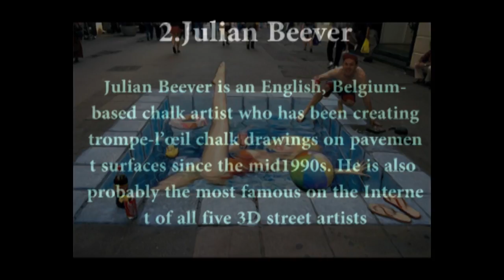BEAUTIFUL 3D PAINTING & ILLUSION ARTIST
When he starts a brand new project, Manfred Stader is on web site associate degreed demonstrates his art before of an audience and therefore the press. In several cases, a regard to the client's product or the theme of the given event gets incorporated into the art. If the project involves a news conference, Manfred is usually happy to hitch in.

From its initial drafts to full completion, a typical project typically takes around four to eight days, depending, naturally, on the scale and complexness of the painting.

3D STREET PAINTING

Pavement painting, pavement drawing and pavement chalk art is completed by artists from everywhere the planet, like the road painters Kurt Wenner or Edgar Mueller or the drawer general Beever. Through the study of associate degreeamorphosis utilized in the paintings of the Renaissance and Baroque periods to administer an illusion of additional height and breadth, Kurt Wenner developed a brand new type of street art, the 3D street painting, to supply three-dimensional impressions on a two-dimensional surface, the asphalt.

When he starts a brand new project, Manfred Stader is on web site and demonstrates his art
in front of associate degree audience and therefore the press. In several cases, a regard to the client's
product or the theme of the given event gets incorporated into the art.
If the project involves a news conference, Manfred is usually happy to hitch in.
From its initial drafts to full completion, a typical project typically takes around
four to eight days, depending, naturally, on the scale and complexness of the painting.

This time we tend to compiled a listing of the world’s prime five most gifted 3D walkway artists showcasing a number of their best works. Those guys are: Mueller, general Beever, Kurt Wenner, Manfred Stader, and Eduardo Rolero.
These gifted street artists have crafted an incredible ability to trick the eyes of passersby into seeing three dimensional sceneries and objects on a totally flat asphalt. Their works square measure created employing a projection known as anamorphosis, and make the illusion of 3 dimensions once viewed from the proper angle.
Art of this vogue are often made by taking a photograph of associate degree object or setting at a pointy angle, then golf shot a grid over the picture, another, elongated grid on the path supported a selected perspective, and reproducing precisely the contents of 1 into the opposite, one sq. at a time.